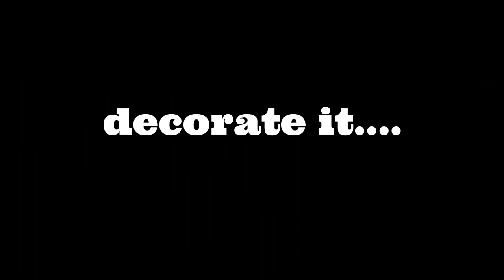Recycling Project: Stool from paint bucket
After house renovation, we have lots of waste paint bucket in the back yard.

so I decided to bring it to the class and teach the students to make storage stool out of the waste bucket